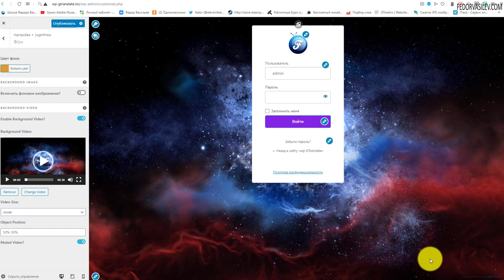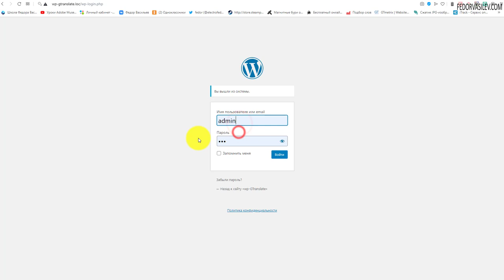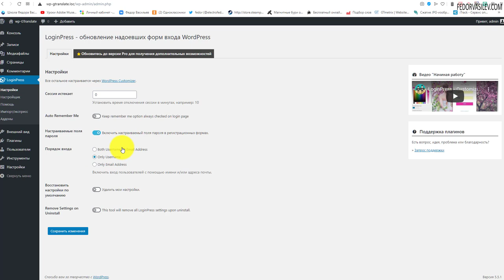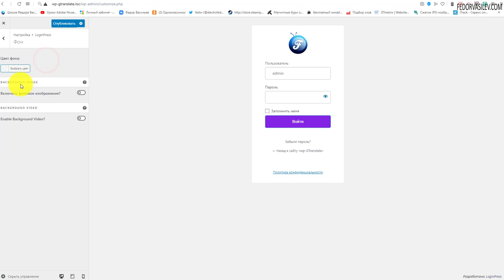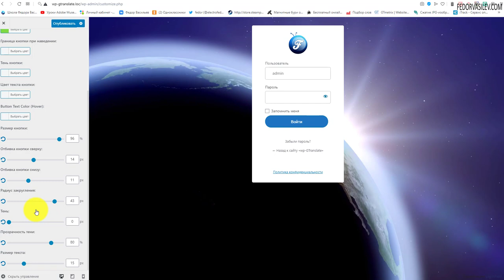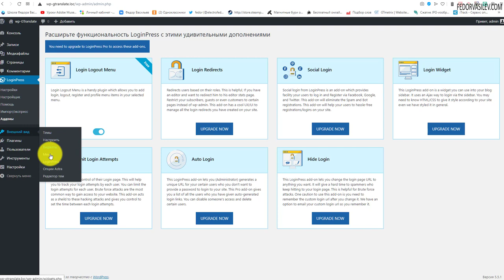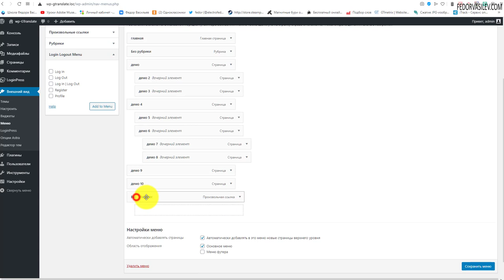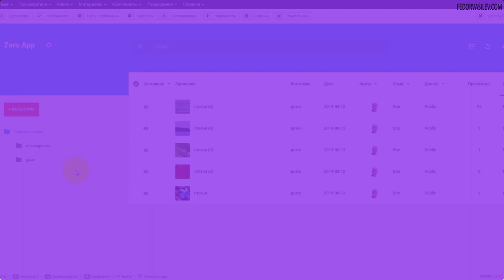Произвольный дизайн страницы входа на сайт в WordPress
В этом видео я покажу специальный плагин для WordPress, с помощью которого вы сможете красиво оформить страницу входа на сайт WordPress.